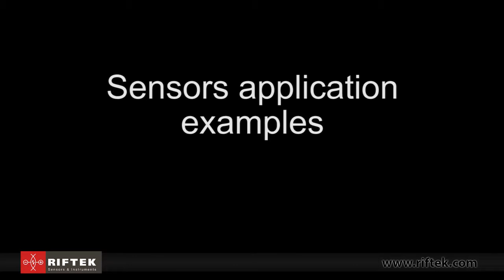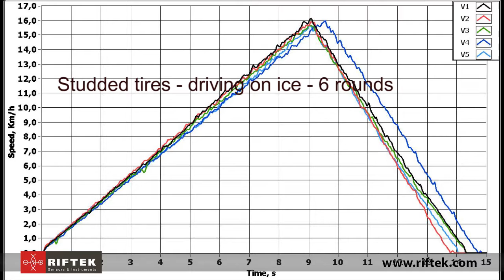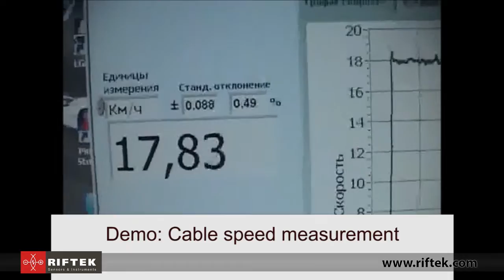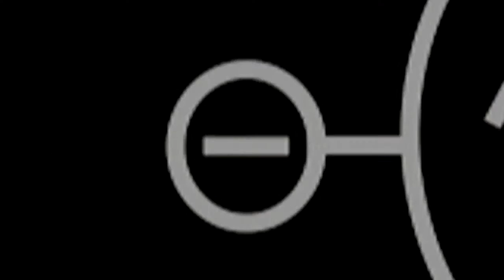Speed and Length Sensors ISD-3 and ISD-5 Presentation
The sensors are intended for contactless measurement of speed and length of moving surfaces and objects, for example, wires, strips, tubes, fibers, films, paper, hot steel, vehicles.
The Series includes two models: ISD-3, based on Raster Spatial Filtration of an object image and ISD-5, based on Laser Doppler Interferometry.